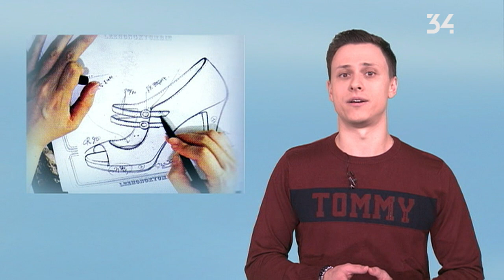Погода в Україні на 26 листопада 2020